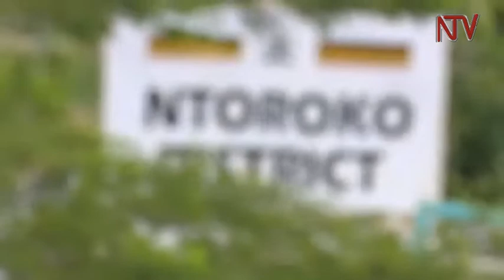Ntoroko drought afflicts HIV/AIDS positive residents